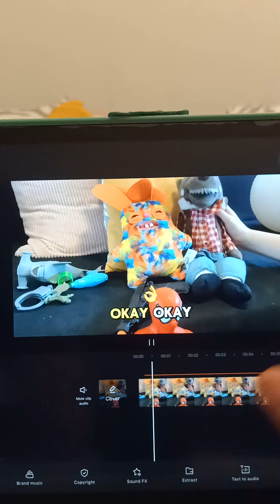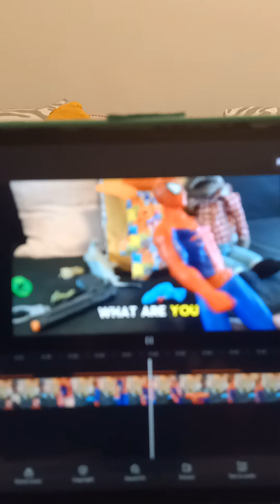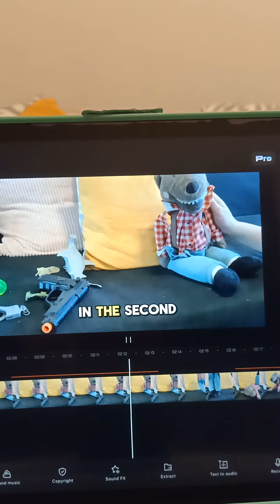Super Funny Toy adventures episode: The Mexican Border 🇲🇽